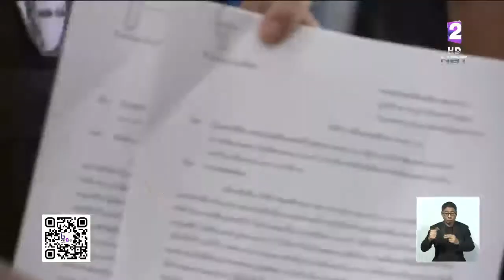แพทย์ รพ.พระราม 2 ยืนยันไม่เคยปฏิเสธการรักษาผู้บาดเจ็บจากการถูกสาดน้ำกรด